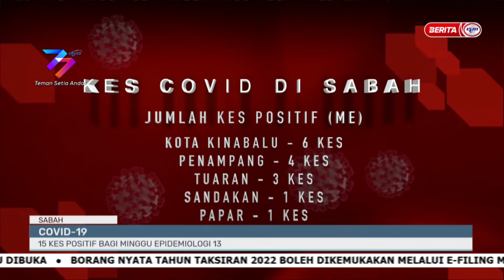4 APRIL 2023 - BERITA PAGI SABAH